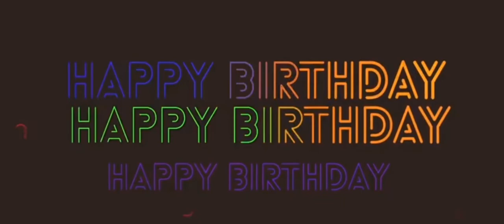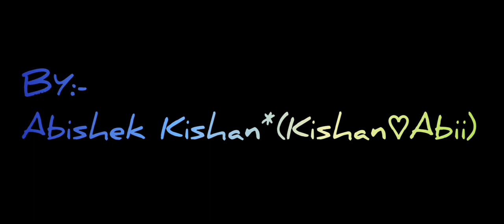Rajini[Super Star] (RaghavaLowrance,VijayAntony,...)Mass HD Video Song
BY:-Abishek Kishan*(Kishan♡Abii)*